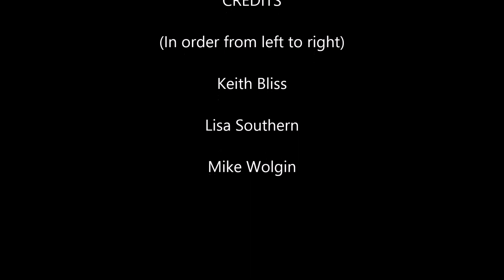New Construction Panel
Top Cary real estate agents, Keith Bliss, Lisa Southern and Mike Wolgin share information on local new construction.